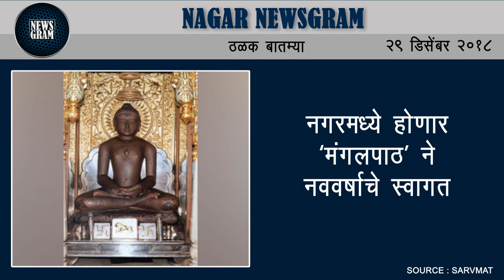Nagar Newsgram | Nagar News | Today's News Headlines | 29 December 2018